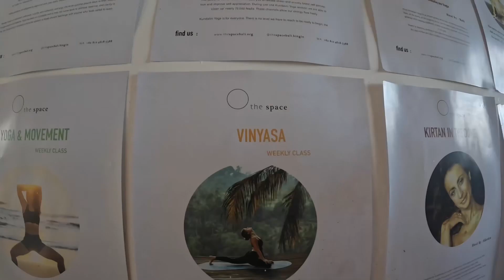Bali vlogg, vid03.